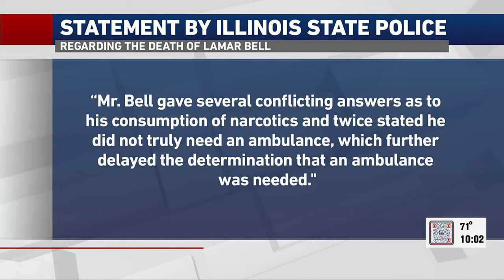Lamar Bell’s Mother says she wants answers from Illinois State Police about his death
The family of 33-year-old Lamar Bell want answers and clarity after Illinois State Police release body camera footage from the night he died.